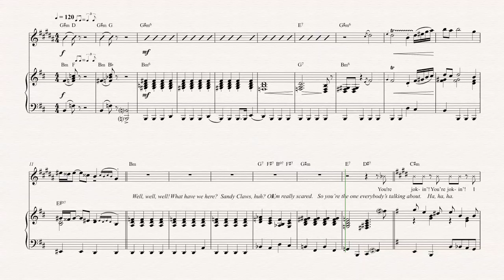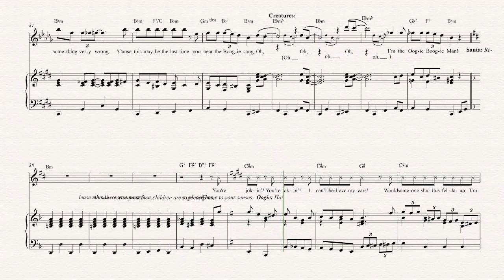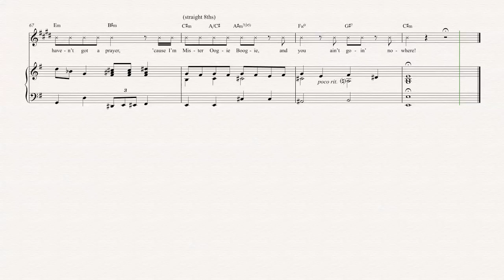Alto Sax - Oogie Boogie’s Song - The Nightmare Before Christmas - Sheet Music, Chords, & Vocals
Alto Sax sheet music, chords, and vocals of Oogie Boogie’s Song - The Nightmare Before Christmas

Learn to play Oogie Boogie’s Song and play along!